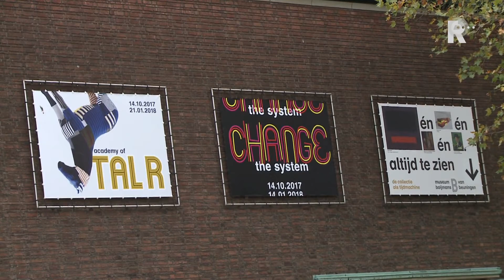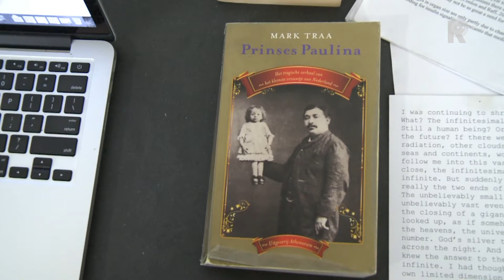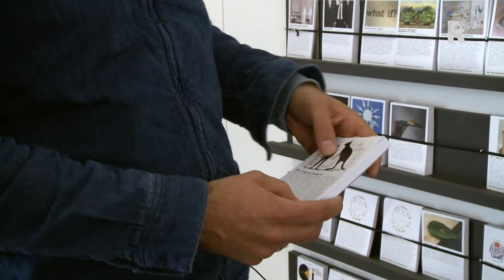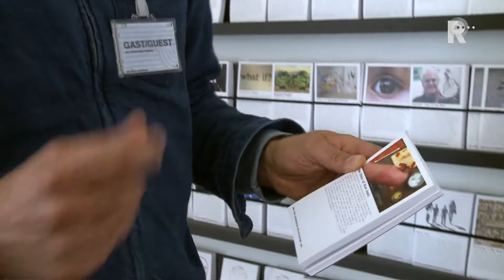Moois 2017 - aflevering 14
In het culturele magazine MOOIS gaan we achter de coulissen, in ateliers en op de concertpodia op zoek naar de achtergronden van het rijke culturele aanbod in Rotterdam. We ontmoeten kunstenaars, dansers, acteurs en liefhebbers en spreken met ze over hun inspiratie en gedrevenheid. MOOIS onderzoekt hoe ontregelend, ontroerend of plezierig kunst en cultuur kunnen zijn.